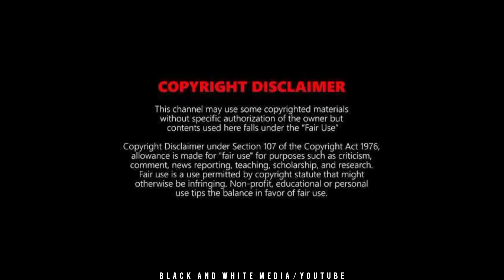NIKAMMA | Official Trailer | Shilpa Shetty, Shirley Setia, Abhimanyu Dassani | Nikamma Movie | Soon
Nikamma is an upcoming Indian Hindi-language action romantic comedy film starring Shilpa Shetty, Abhimanyu Dassani and Shirley Setia.It is directed by Sabbir Khan and produced by Shabbir Khan Films & Sony Pictures.Filming started in July 2019 and wrapped up in November 2020. Nikamma is Setia's debut film and also marks the comeback of Shetty after her 14-year sabbatical.[4] Initially scheduled for a June 2020 release, it was indefinitely postponed due to production halt and theatres shutdown owing to COVID-19 pandemic.

Cast -

Shilpa Shetty as Avni
Abhimanyu Dassani
Shirley Setia
Naren Kumar
Deepraj Rana
Sunil Grover

Directed by Sabbir Khan, Nikamma marks Shilpa’s return to the big screen after a sabbatical of 13 years. Her last major Bollywood release was Anil Sharma’s Apne in 2007, though she has been active on the small screen.

Nikamma also marks Sabbir’s foray into production. He will co-produce the film under his banner Sabbir Khan Films along with Sony Pictures.

JAI HIND
JAI BHARAT